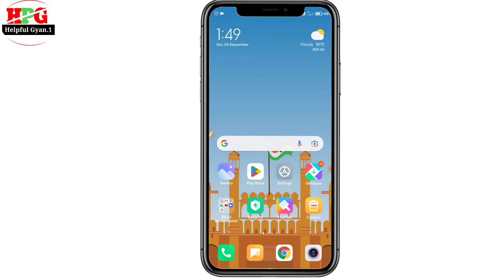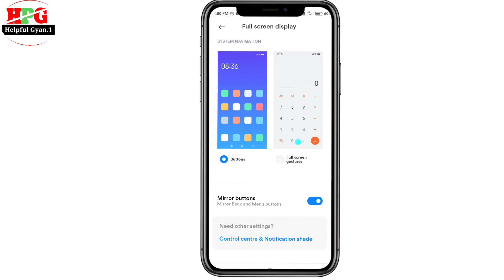Battery Ka Parcent nahi dikha raha hai|| How to show battery parcentage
Battery Ka Parcent nahi dikha raha hai|| How to show battery parcentage on android

Redmi phone me parcent kaise show kare
mobile battery me parcentage kaise dekhe
vivo mobile ki battery parcentage kaise dekhe
Redmi note10 me parcent kaise show kare
battery parcent kaise laye

Please 🙏🙏🙏

धनबाद .